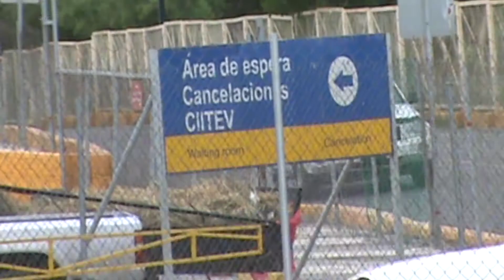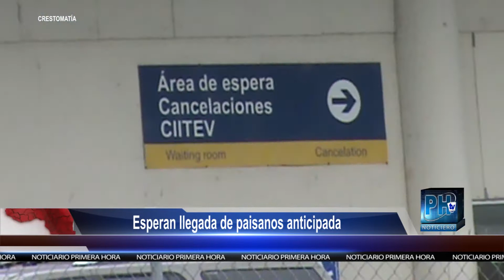Mueren 21 mujeres por cáncer de mama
Esperan llegada de paisanos anticipada
Cumple DIF Tamaulipas con la integración de las personas con discapacidad